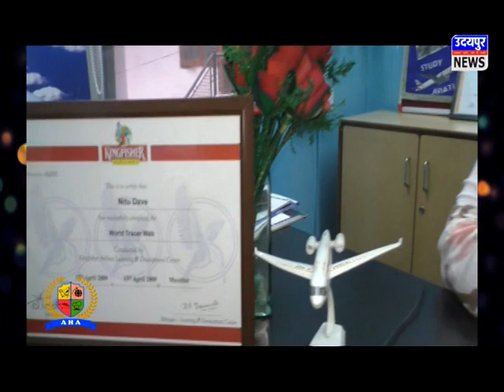(ए.एच.ए.) एयरलाइन एंड होटल मैनेजमेंट इंस्टीट्यूट में नए बैच का हुआ शुभारंभ !